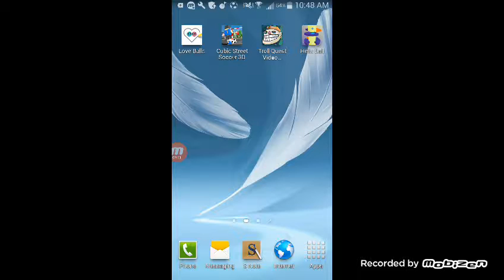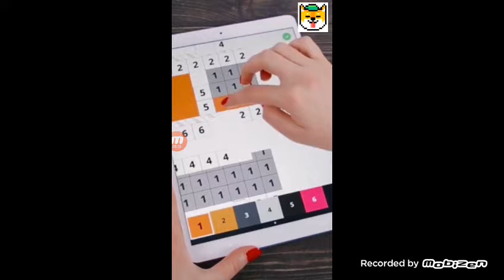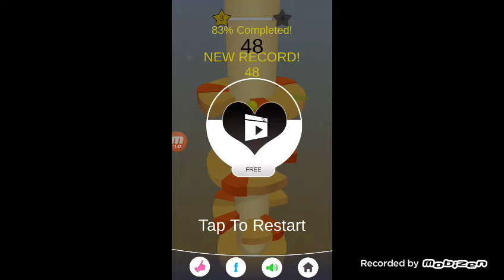Mixed games (love balls and helix ball)